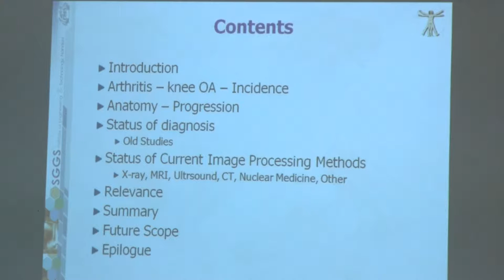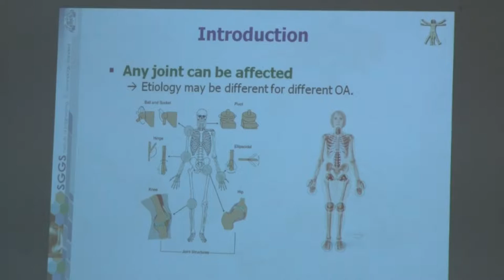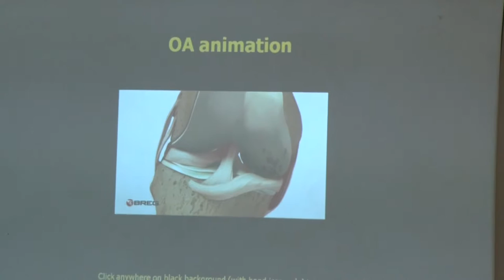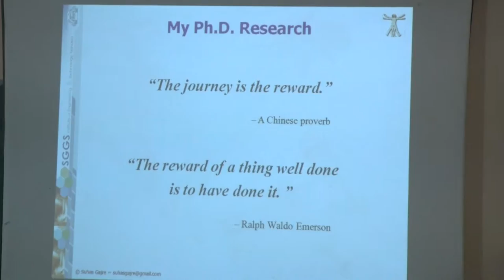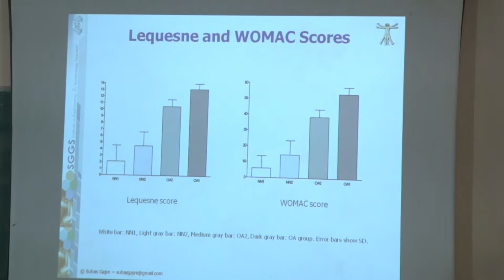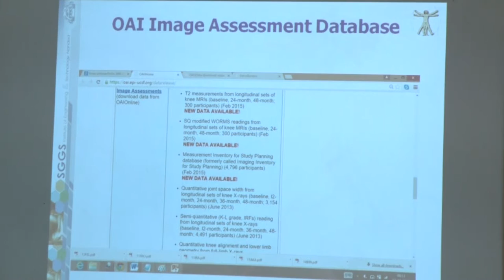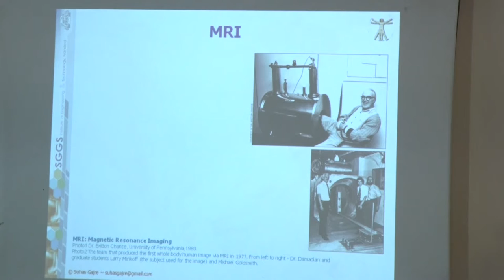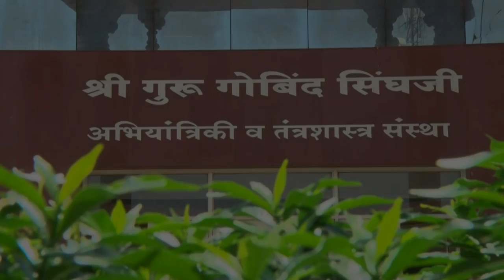Diagnosis of osteroarthritis